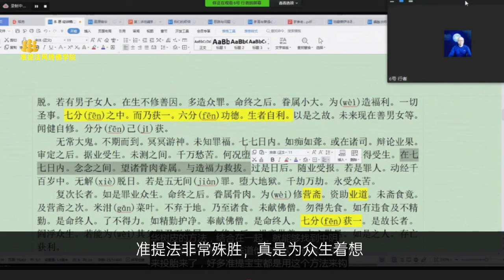七师视频：准提学院超度超拔 的特点和功德利益有哪些？